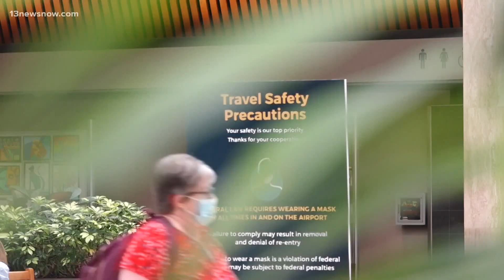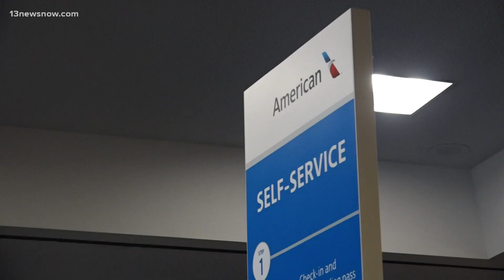Summer travel picking up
More and more people are traveling now that COVID-19 cases are trending way down. Whether people are flying high or hitting the roads, officials say to pack your patience!